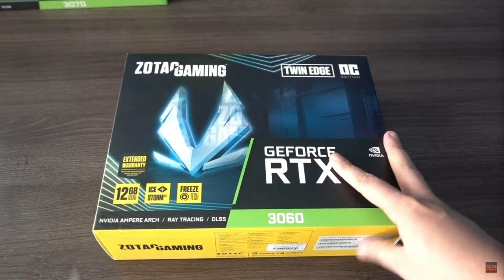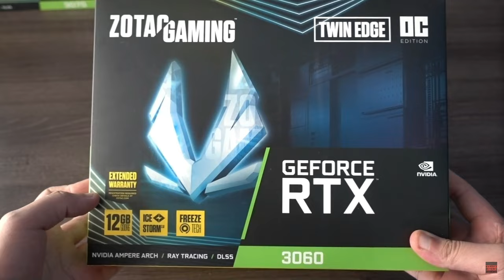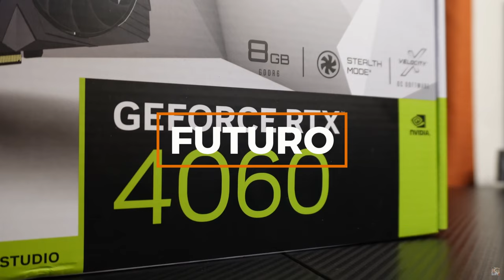RTX 3060 ¿VALE la PENA en 2024?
Realmente la RTX 3060 es la peor opción para escoger en pleno 2024, ya que con la nueva generación de graficas, la RTX 4060 u otras competencias por parte de AMD, no seria lo mas optimo en el apartado Calidad / Precio

veremos las características de las VENTAJAS y DESVENTAJAS de la RTX 3060

espero que te guste y lo disfrutes

SÍGUEME